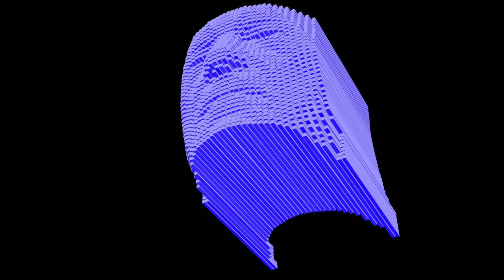Cubic 3D animation of a human head. Animation of a human face from cubic figures. 3D video mapping.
Transparent background.